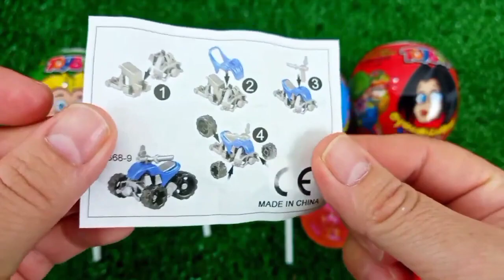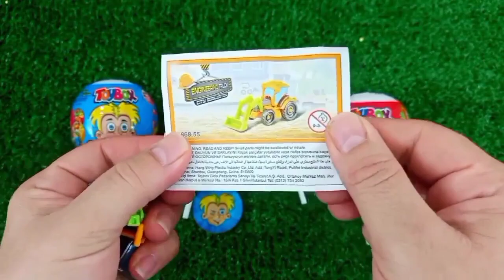ASMR RAINBOW 막대사탕과 과자! 맛있는 무지개 막대사탕ASMR Mukbang 두찜 신메뉴 스팸부대찜닭 먹방 떡볶이 튀김 치즈볼 | HIU